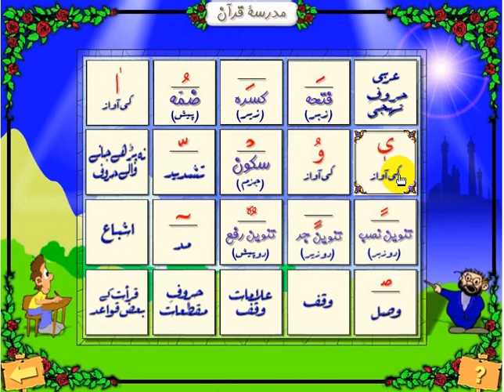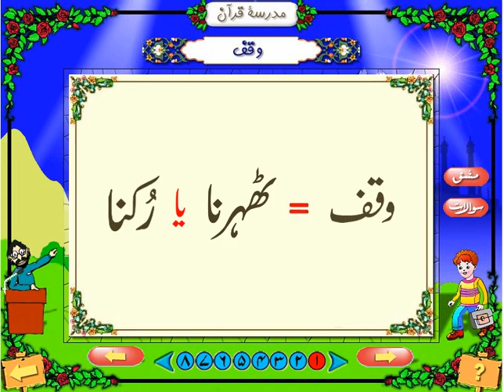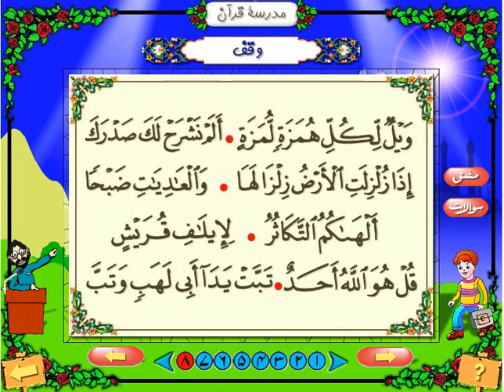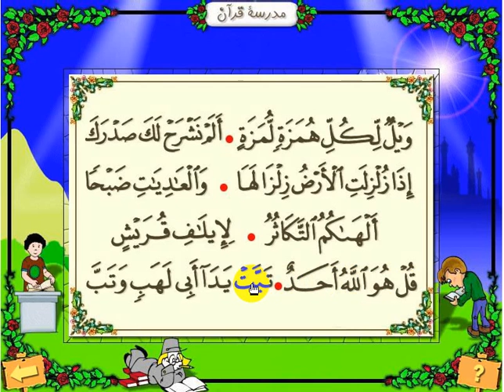16 Waqf Madrasa e Quran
انوار القرآن ایک مکمل تلاوتِ قرآن مع اردو ترجمہ کے ساتھ کمپیوٹر سی ڈی ہے۔ جسے آپ ون کی آفس سے حاصل کر سکتے ہیں